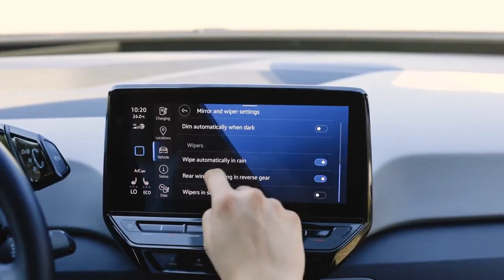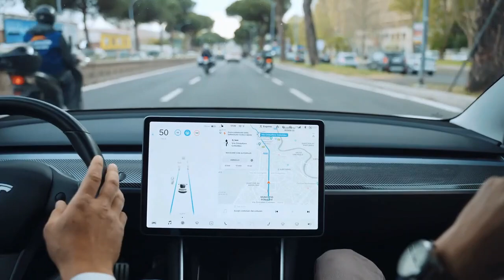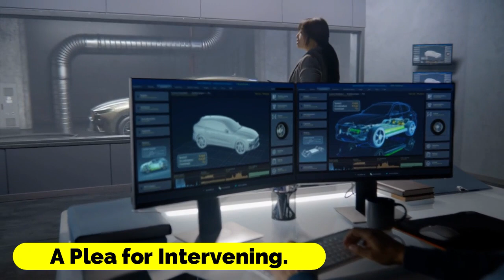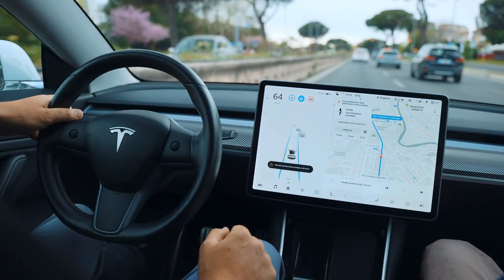AI in the Driver's Seat, How Artificial Intelligence is Reshaping Travel.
cars EVsAI is transforming travel through self-driving cars and AI-driven transportation. This travel tech innovation delivers automated solutions with smart navigation systems, defining the next-gen mobility experience. With cognitive travel experiences, an autonomous vehicle revolution is underway, supported by advanced driver-assistance and machine-guided travel. AI-powered road trips leverage smart road infrastructure, connected vehicle technology, neural network-driven navigation, and predictive route optimization. Intelligent traffic management and automated travel planning ensure seamless autonomous journeys, while data-driven insights enhance AI-driven driving safety, creating dynamic, personalized AI travel experiences.